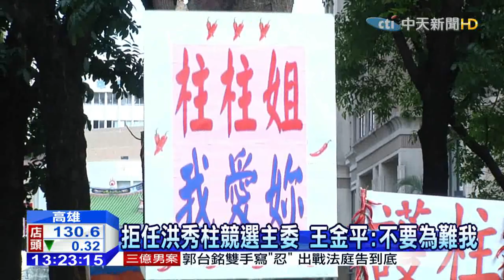20150715中天新聞 「卡柱連署書」流傳 洪秀柱：一關一關過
準國民黨總統參選人洪秀柱，安排一連兩天的高雄參訪行程，第二天特地來到左營眷村，受到熱情民眾夾道歡迎，不過現在高雄卻傳出一份「卡柱連署書」，強調洪秀柱的急統主張傷害國民黨，人不對要換人，對此洪秀柱說一關一關過，但王金平今天再次表明，婉拒擔任洪秀柱的競選總部主委，並且說「為難我就是為難整個立法院」。